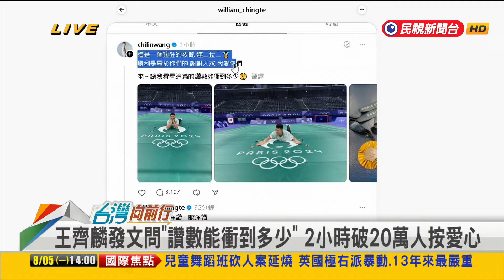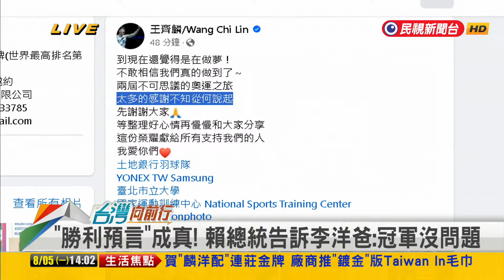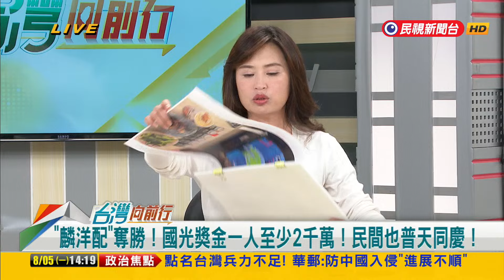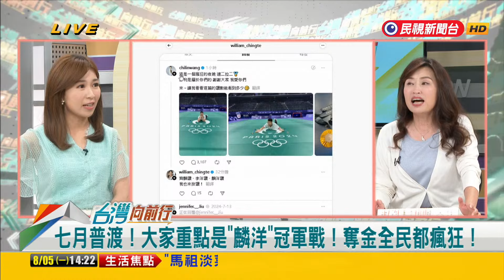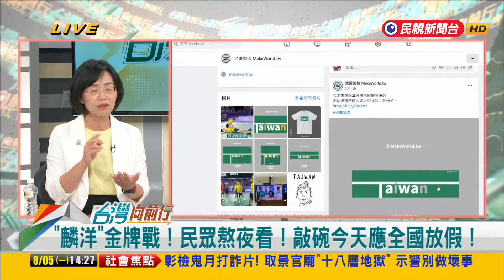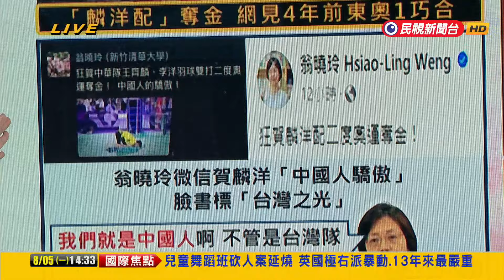2024.08.05【台灣向前行 Part1】羽球男雙"麟洋配"奪金！奧運二連霸！大賽型球員！過關斬將！中國玻璃心碎！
羽球男雙"麟洋配"奪金！招牌"聖筊"再現！賴總統致電祝賀！
李洋跪地吻別球場！賽後感性發文"最後一舞送給你們"！
兩屆不可思議的奧運之旅！王齊麟：現在還覺得在做夢！
"麟洋配"擊敗中國隊奪冠！奧運二連霸！創世界紀錄！
巴黎奧運籤運奇差！過關斬將！"麟洋配"堪稱大賽型球員！
教練沒料到！"麟洋配"奪金！林育卉：他們心理素質好！
傳中國盯場？台灣粉絲舉牌幫麟洋加油！被刻意沒收？
轉播？央視超糾結？僅播40分鐘！確定中國輸球後就切斷！
巴黎奧運台灣首金！李洋可獲2550萬！王齊麟2573萬！
"麟洋配"奪勝！國光獎金一人至少2千萬！民間也普天同慶！
"麟洋配"奪勝！小戴球后！陳柏惟：羽球在基層前三名！
麟洋配奪金！央視僅播40分鐘！陳柏惟：省隊打贏國家隊！
發文恭喜"麟洋配"冠軍！翁曉玲竟稱"中國人驕傲"...網傻眼！
翁曉玲喊"麟洋配"是中國人驕傲！朱消毒：是"我們"的驕傲！
李洋為國爭光！身為金門立委 陳玉珍卻異常低調？
麟洋配奪金！中國人驕傲？蘇巧慧：央視轉播都覺得不一樣
麟洋配"二連霸！獎金達千萬！蘇巧慧：不用繳所得稅！
主持人
13:55 和您準時向前行～